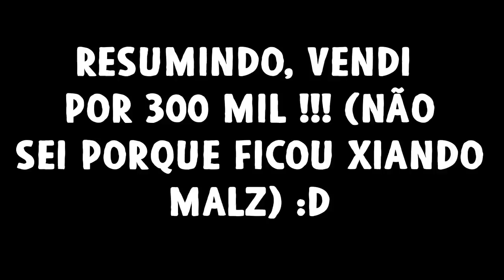GTA MTA ROLEPLAY - O MECANICO MILIONARIO ! *sou honesto!* - Brasil Gaming Online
Fala pessoal, bora assistir GTA MTA ROLEPLAY - O MECANICO MILIONARIO ! *sou honesto!* - Brasil Gaming Online